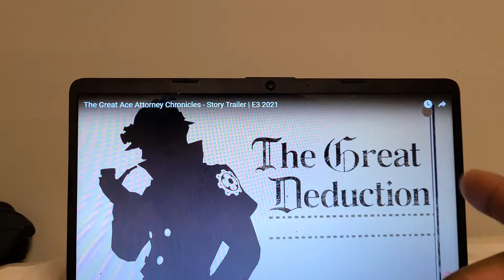THE GREAT ACE ATTORNEY CHRONICLES STORY TRAILERRR TRAILER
get hyped